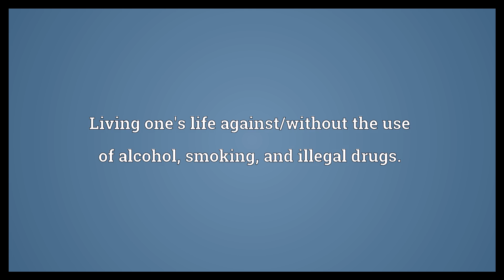Straightedge Meaning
Video shows what straightedge means. Living one's life against/without the use of alcohol, smoking, and illegal drugs..  Straightedge Meaning. How to pronounce, definition audio dictionary. How to say straightedge. Powered by MaryTTS, Wiktionary